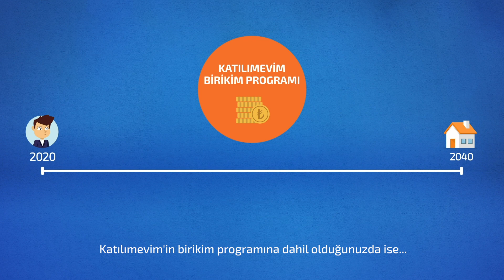Kısa zamanda nasıl ev sahibi olunur?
Katılımevim'in özgün modelleri sayesinde kısa zamanda ev sahibi olabilirsiniz. Üstelik kredi çekmeden faiz ödemeden. Daha fazla bilgi için hemen arayın: 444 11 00 veya tıklayın